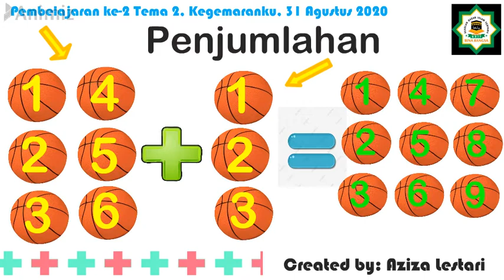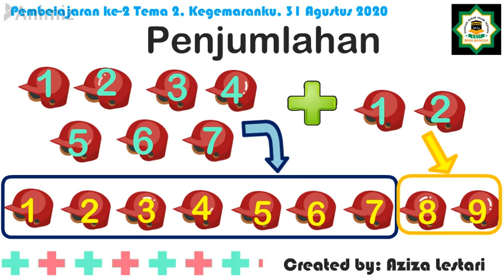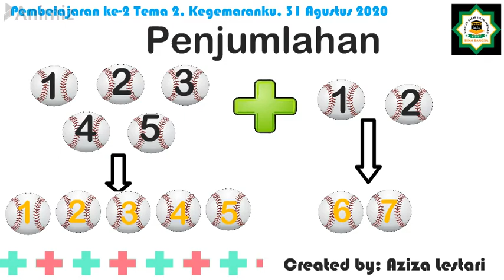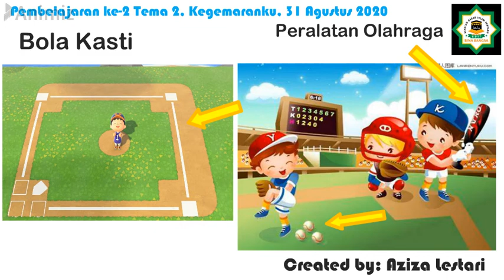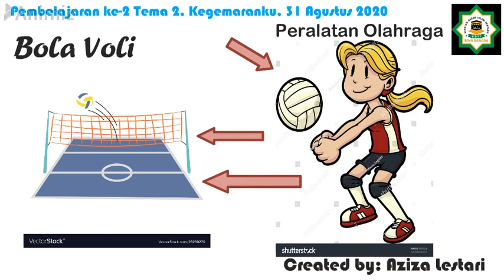Penjumlahan dan Peralatan Olahraga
In this video explained:
1. Addition (5 till 10)

2. Sport equipment based on the sport type

This video made by Animiz Animation Maker

Materi Pembelajaran kelas 1 Sa'ad bin Abi Waqqash

Happy Watching.